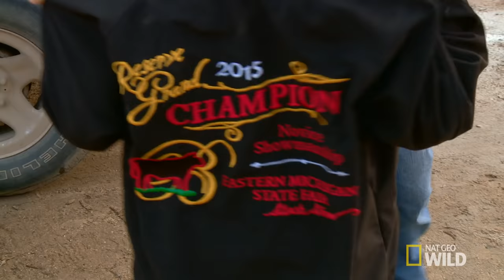Ready for 4-H | The Incredible Dr. Pol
Tanner brings his 4-H steer Sparrow in for a routine castration, but Sparrow wants to fly away!